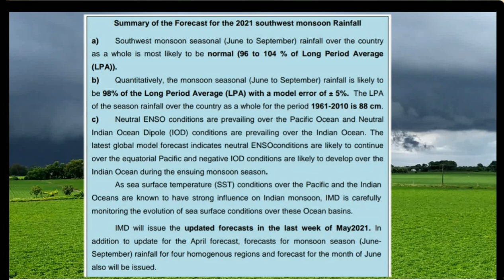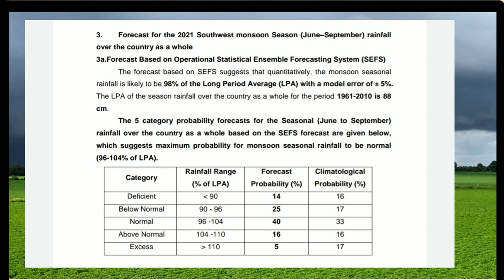2021 ના ચોમાસા ને લઈ ને ભારતીય હવામાન વિભાગની મોટી આગાહી | ક્યાં જિલ્લાઓમાં કેટલો વરસાદ | weather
ભારતીય હવામાન વિભાગની મોટી આગાહી | મોટી આગાહી | વરસાદ ની આગાહી | weather
17 એપ્રિલ | વરસાદ ના સમાચાર |વરસાદ ની આગાહી |weather